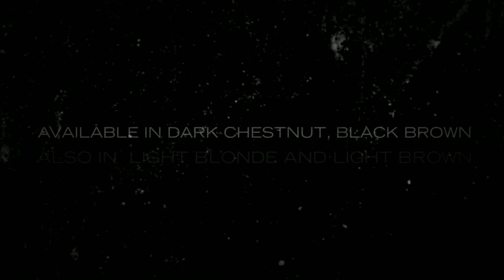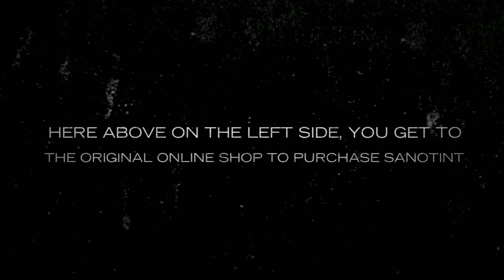PURCHASE SANOTINT HAIRMASCARA ONLINESTORE LOCHERBER BESTELLEN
Locherber Green Caviar
Locherber Gold mask
Locherber Gold Serum
Locherber Gold eye
Hypnotic Viper
BTY serum
BTY Cream
DNA 24 HOUR
OVER 40 CREAM